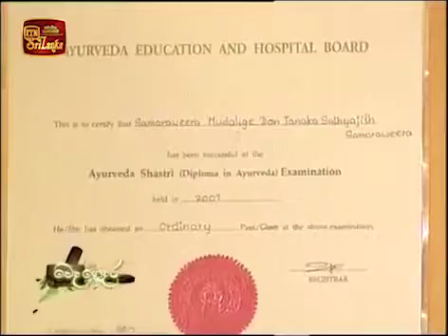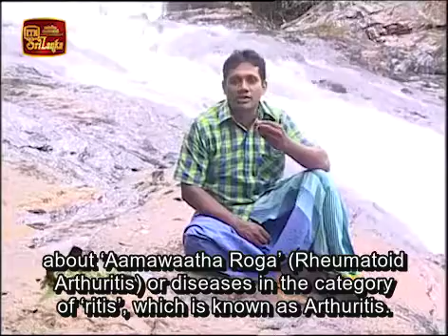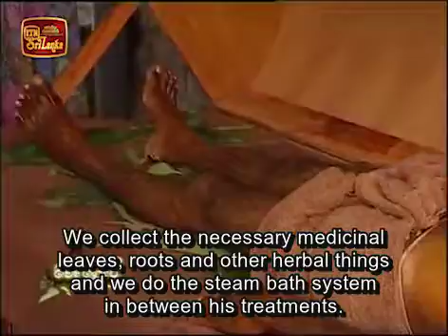Dr. Janaka Samaraweera - Villa Velmarie Ayurveda Resort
Located just minutes from the pristine beaches of Southern Sri Lanka, Villa Velmarie is a beautifully renovated old colonial property nestled in acres of old coconut land. The resort is 84 km away from Bandaranaike International Airport and is a mere 60 minutes drive from the commercial city of Colombo.

The resort offers convenient access to the Maggona beach which is a 5 minute walk, and easy access to the Beruwela beach which is only a five min drive away.

Beautifully adapted to modern times with six exclusive guest rooms, the property is built on an old coconut estate. Spacious living areas and a charming dining verandah that opens out to serene views of the garden and outdoor pool, add distinct charm to this villa.

There are plenty of things to do and see in this quaint beach town whether it be swimming and fishing in the Indian Ocean or just strolling amongst the exotic trees are among the favourite pastimes of our guests.

With something for everyone Villa Velmarie is perfect for families, friends, couples, and adventure seekers alike.